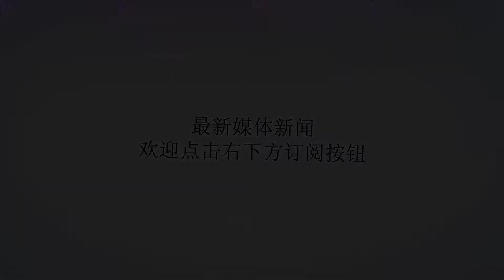不卖中国，乌克兰这款大飞机只能砸手里，安225用武之地十分有限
Many thanks.近几年，不停有传言中国将同乌克兰一起生产世界上最大的运输机安-225，这一型运输机正好采用了6台马达西奇的D-18T发动机，之前有传闻乌克兰将向中国采购L-15教练机，L-15教练机的发动机又正是中国向马达西奇购买的AL-222涡轮风扇发动机。殊不知乌克兰当前的情况很糟糕，安-225根本没戏生产，这是一款相当消耗国力的运输机。那么乌克兰这几年还有多少军贸产品呢？在近几十年我国国防装备的发展过程中，我国在乌克兰方面获得了相当多的帮助。我国与乌克兰方面的合作几乎涵盖了军事工业的方方面面。众所周知的一个案例是我国自乌克兰引进的两架T-10K-3原型机，其中一架用于试飞，另一架则用于逆向测绘。后来我国的航母舰载机歼-15正是以引进的T-10K-3原型机为基础研制的。此外、我国在涉及用于大型舰艇的动力系统、大型运输机设计、超音速高级教练机、坦克发动机和空对空导弹等关键装备方面均与乌克兰有过密切合作。AI-222-25涡扇发动机，该发动机于1999年在AI-22发动机的基础上开始研制生产，2008年正式定型。AI-222-25发动机为一型小型发动机，干重仅440公斤，加力推力却可达到4200公斤。当飞机在11000米高空以1.4马赫速度巡航时可以提供2760公斤的推力。由于其优异的性能，后来这一型发动机被俄罗斯雅克-130教练机以及我国的JL-10教练机相继采用。但是乌克兰人毕竟反复无常，为了保住军售拳头产品T-84M主战的销路。乌克兰曾经拒绝向中国正在研制中的VT-1A（后来的VT-4）提供6TD系列发动机。这直接迫使我国修改了VT-1A主战坦克的设计方案。好在中国辗转自德国迈巴赫获得了大功率柴油机的相关技术，并以此为基础研制出了“新150”系列发动机。后来中国继续国产化改进，延伸出来的最新国产发动机被安装在了我国自用的99A型主战坦克与外贸的VT-4型主战坦克上。再后来乌克兰T-84M在泰国的后续订单被VT-4抢走。由于武器生产速度无法得到保障，靠出售武器获得的利润自然也无法保证稳定。于是“授人以鱼不如授人以渔”，乌克兰人开始了对前苏联技术遗产的大肆倒卖。但对于已经不在此领域大量投入资金更新技术的乌克兰来说，这无异于涸泽而渔。同样以哈尔科夫为例，其曾经在坦克设计和制造领域远远领先于北约国家，而如今其甚至比不上坦克工业的后起之秀：中国。同时可以预见到的是，在未来5-10年内中国与乌克兰的军事合作必然会走入低估。这是由两国迥然不同的发展道路决定的。乌克兰的军事工业早已步入低谷，其外贸产品大到一艘未完工的航空母舰，小至一台航空发动机无一不是前苏时代的遗产。由出售这些军品获得的利润则大部分进了少数政商寡头的腰包，而工厂工人甚至连技术骨干的基本生活都很难得到保障。赞赏0人赞赏过